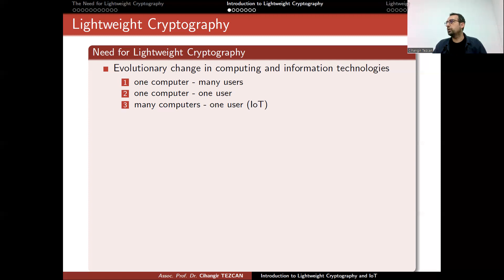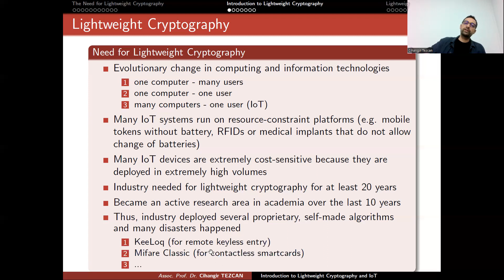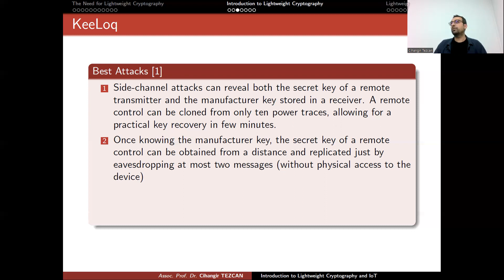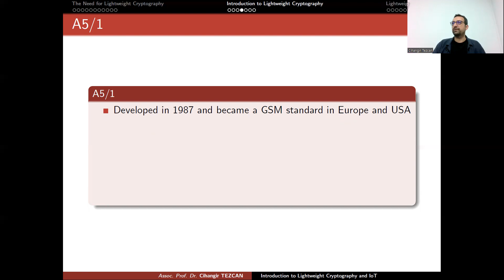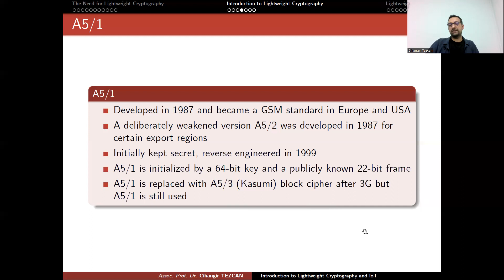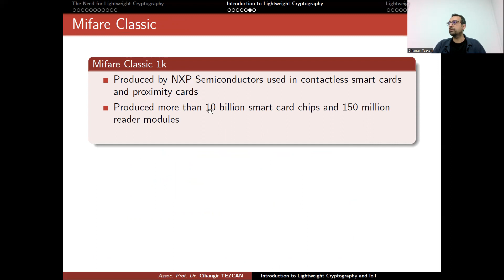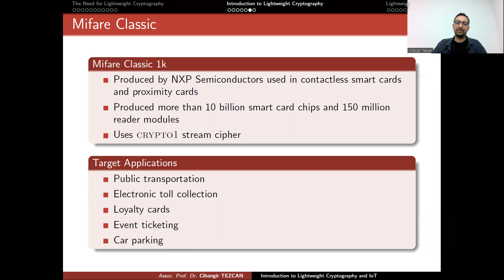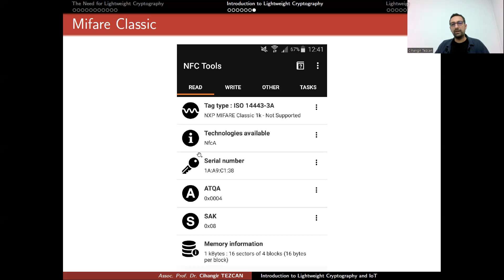Disasters in Lightweight Cryptography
Keeloq. A5/1. Crypto1. Mifare classic 1k.